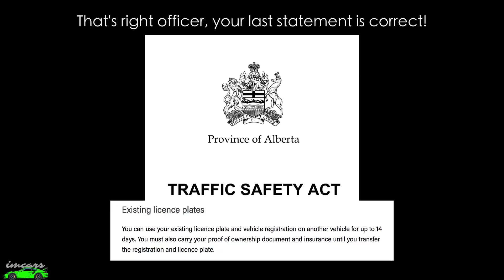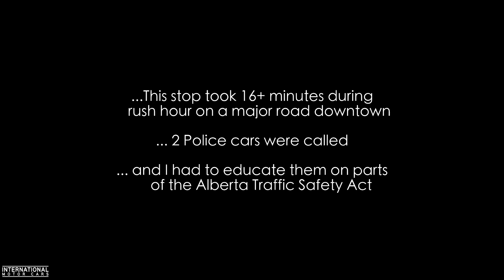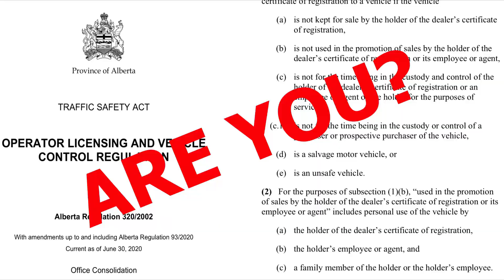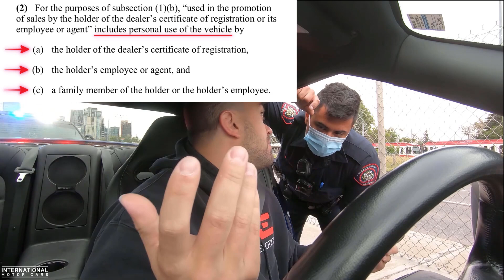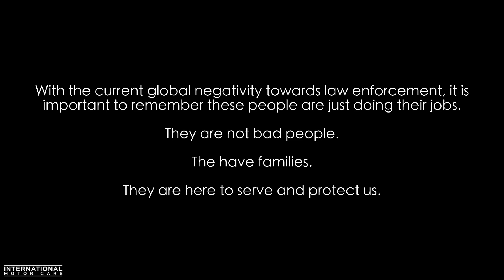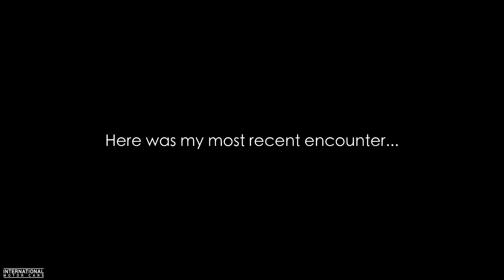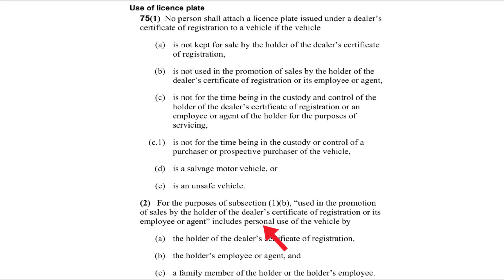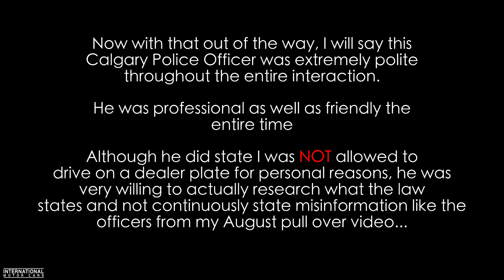BEST POLICE PULLOVERS!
Join us for a MEGA COMPILATION of Calgary Police vs Supercar owner videos!

For anyone (including Calgary Police Service) interested in reading the Traffic Safety Act, here is the link: